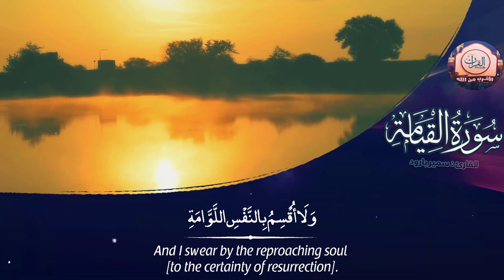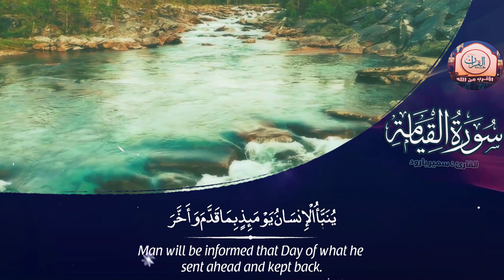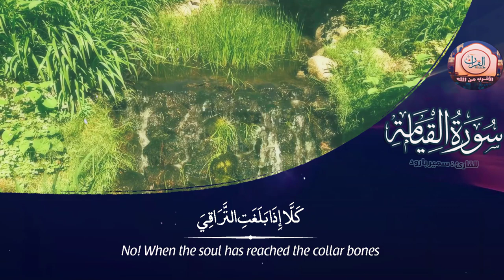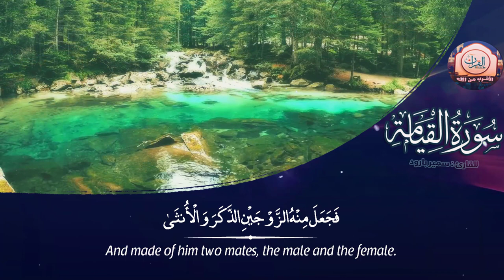سورة القيامة كــاملة تلاوة غاية في الخشوع 🍂 | Surah Al-Qiyamah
سورة : القيامة - Surah Al-Qiyamah
القارئ : سمير بارود - sameer baroud

‫سورة القيامة مكتوبة   ماهر المعيقلي
سورة القيامة - كاملة   القارئ اسلام صبحي | تلاوة خاشعة
تلاوة في غاية الجمال سورة القيامة كاملة  القارئ شريف مصطفى
سورة القيامة من أجمل التلاوات المؤثرة